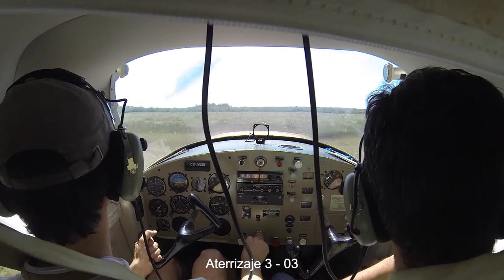22 de noviembre de 2020 SUAA » SUAA tocando en SUCN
Cessna 150D / vuelo de instrucción / QNH 30,05 / 29˚C